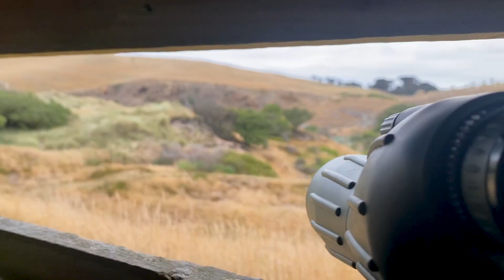Elon’s Study Abroad at a Glance: New Zealand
Genevieve Emerson talks about the impact her Winter Term class, “New Zealand: Critically Engaged Ecotourism,” had on her Elon experience. The class is part of Elon University’s Study Abroad program.